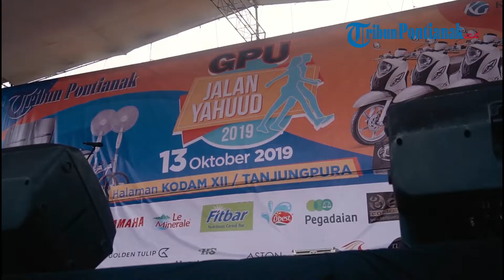GPU Senam Yahuud Bersama Tribun Pontianak